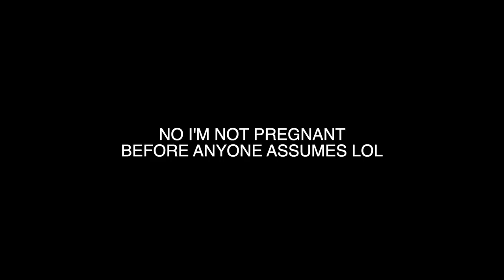GRWM UPDATED MAKEUP ROUTINE & LIFE UPDATE! | Amina Chebbi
TODAY'S VIDEO ISA GRWM VIDEO SHOWING YOU GUYS MY UPDATED MAKEUP ROUTINE!

ANASTIA BROW:

MAC CONCEALER:

FENTY BEAUTY FOUNDATION:

MIKAGE CONCEALER:

NARS BRONZER:

KILO MILANO BLUSHER:

OPV HIGHLIGHTER:

OPV EYESHADOW PALETTE:

MAC PREP&PRIME:

MAC LIQUID LIPSTICK 'BURNT SPICE':

WANT TO JOIN THE HERBALIFE FAMILY!x